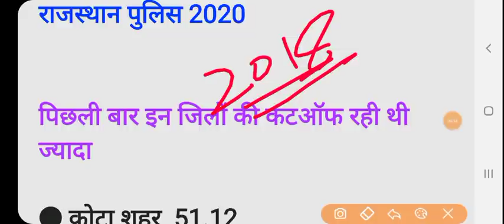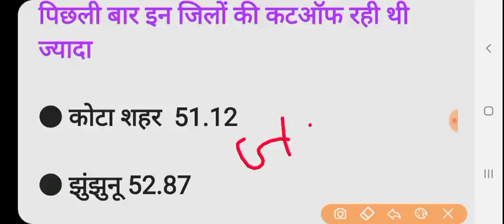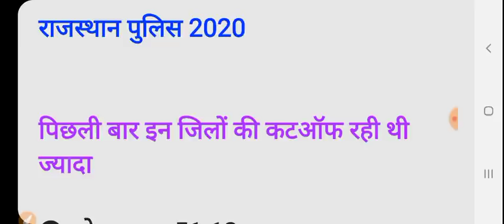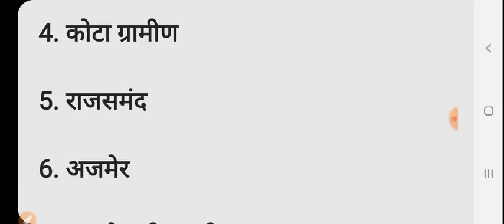Rajasthan Police 2020||इन जिलों की कट-ऑफ में रहेगा अन्तर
Rajasthan Police cut off 2020, police constable exam All district off

इस पाठ्यक्रम में, शीर्ष शिक्षक आरएएस 2021 के लिए पाठ्यक्रम को कवर करेंगे। यह पाठ्यक्रम आरपीएससी की तैयारी करने वाले उम्मीदवारों के लिए सहायक होगा। उनकी तैयारी के किसी भी स्तर पर शिक्षार्थियों को पाठ्यक्रम से लाभान्वित किया जाएगा। पाठ्यक्रम में संदेह समाशोधन सत्र के दौरान विषय से संबंधित सभी संदेह स्पष्ट किए जाएंगे। विषय विवरण के साथ कक्षा की तिथियां और समय नीचे दिए गए हैं। पाठ्यक्रम हिंदी में कवर किया जाएगा और नोट्स हिंदी में प्रदान किए जाएंगे।

Social link.